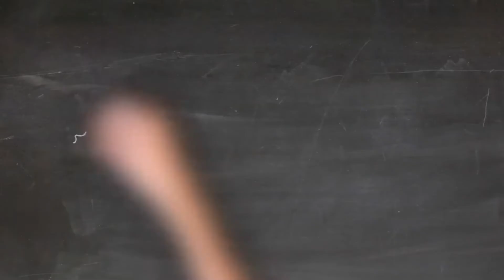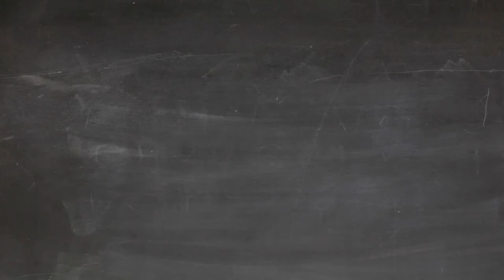Chalkboard Talk: How We Make Likely Seller Predictions | Likely.AI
In this Chalkboard Talk, Likely.AI CEO and Co-founder, Brad McDaniel, explains how our machine learning platform is able to make predictions about sellers' intent. Watch now and learn how Likely.AI can help you get in front of more motivated seller!